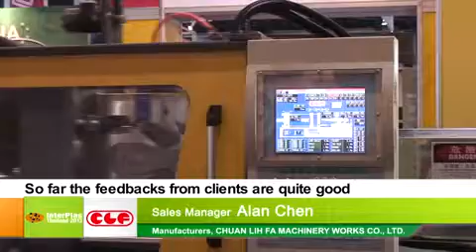InterPlas Thailand 2013-Interview with Manufacturers CHUAN LIH FA MACHINERY WORKS CO., LTD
CHUAN LIH FA is a manufacture company which insists to give the best service. This respectable attitude made the manager decide to establish a branch in Thailand for providing clients faster and better service. With long term observation, they think there are much more potential in Thai market, so they invest more in Thailand. Especially when clients need help, CHUAN LIH FA always can solve the problem in time. Therefore, they have many royal customers who are very satisfy by their excellent service.